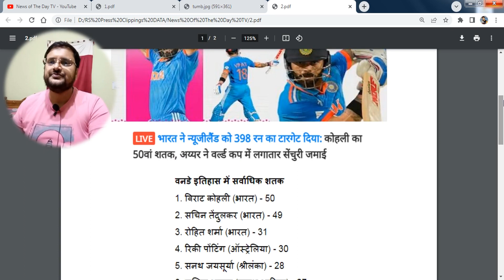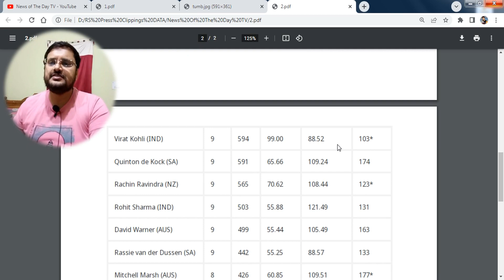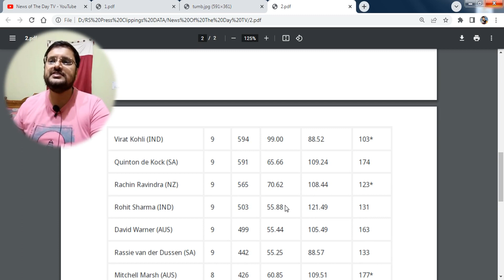World Cup 2023 semifinal Virat Kohli scores 50th ODI century breaks Sachin Tendulkar's record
Virat Kohli of India celebrates 50 against New Zealand, during cricket world cup, at Wankhede Stadium, in Mumbai

Virat Kohli becomes first batter in the world to score 50 ODI centuries, breaks iconic Sachin Tendulkar's record of 49 centuries.  Virat Kohli breaks the long-standing record of compatriot Sachin Tendulkar for the most ODI hundreds of all-time. Virat Kohli today reached the landmark 50th ODI century at the ongoing ICC Men's Cricket World Cup and became the leading century scorer of all times.

Virat Kohli has also goes past Sachin Tendulkar's record for most runs in a single World Cup. He has gone past 673 runs which Tendulkar made in the 2003 World Cup.

Virat Kohli, 35, reached his century with a two off fast bowler Lockie Ferguson, having faced 106 balls, hitting eight fours and a six to break the record of 49 ODI hundreds he had shared with Sachin Tendulkar.